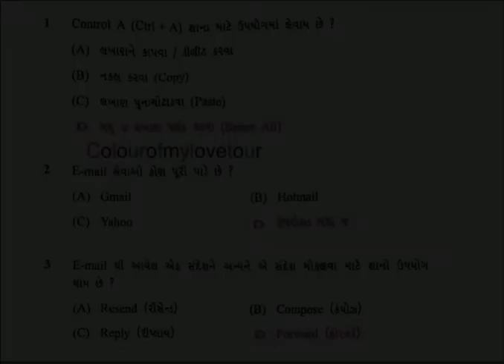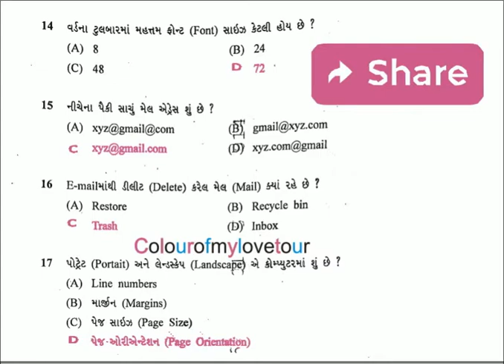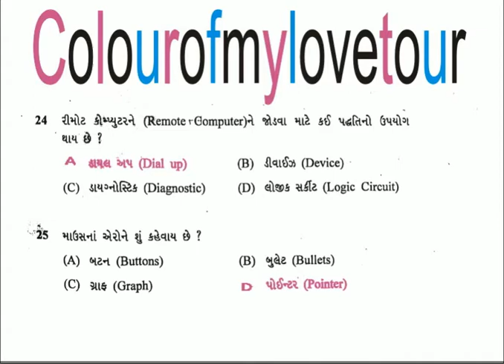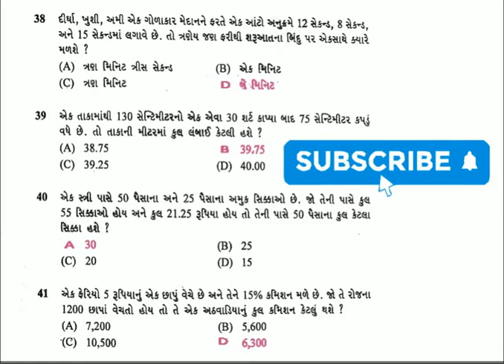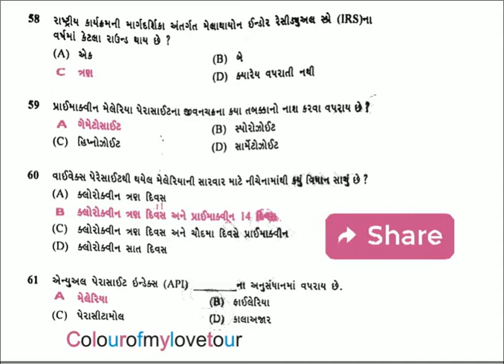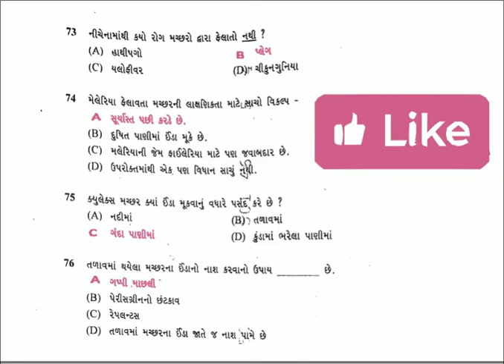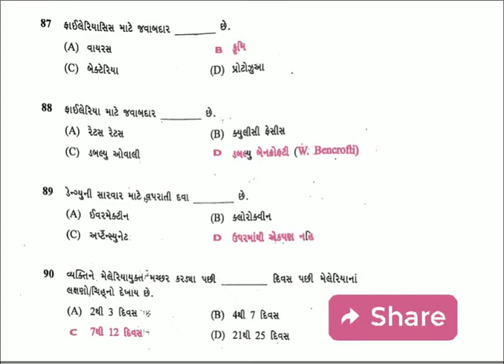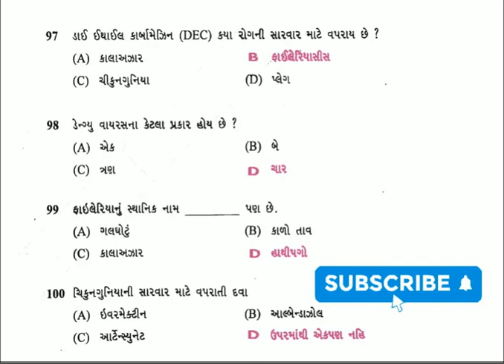Rajkot Municipal Corporation (RMC) Superial Field Worker Paper (08-11-2020) with answer health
Rajkot Municipal Corporation (RMC)
Superial Field Worker  Paper (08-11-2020)
Rajkot Municipal Corporation
(RMC)
Rajkot Municipal Corporation (RMC) Superial Field Worker  Paper (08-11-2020) with answer